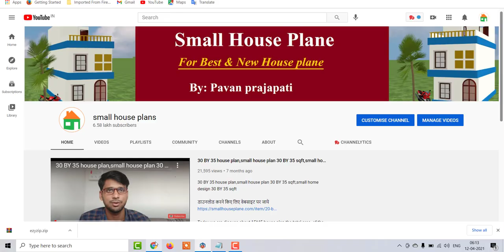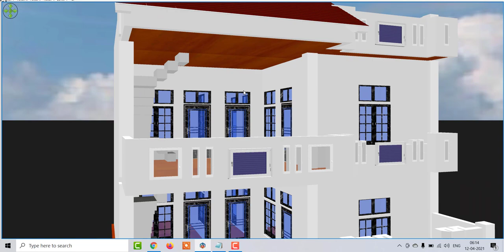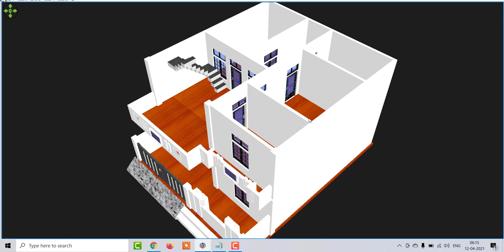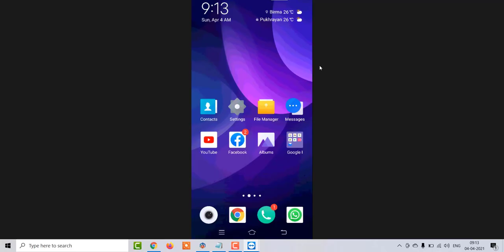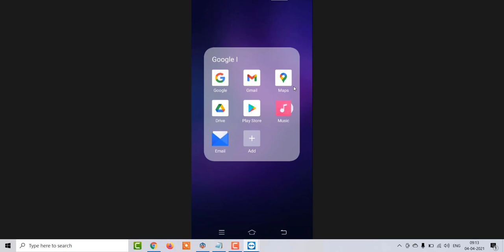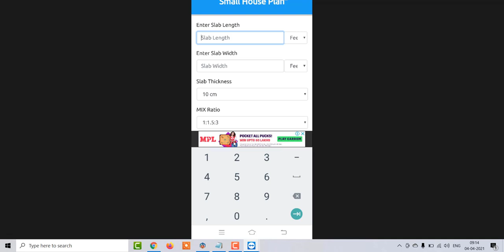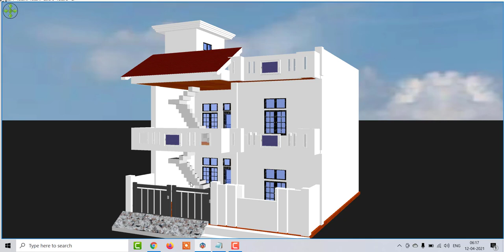28 x 34 Home Design with car parking ,28 x 34 House Plan With Front Elevation,28 x 34 House Plan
28 x 34 Home Design with car parking ,28 x 34 House Plan With Front Elevation,28 x 34 House Plan

28 x 34 Home Design with car parking ,28 x 34 House Plan With Front Elevation,28 x 34 House Plan,28 x 34 Makan ka naksha,28 x 34 modern house plan,28 x 34 best house plan,28 x 34 2bhk house design,28 x 34 latest home design,28 x 34 3 bedroom house desing,4 bedroom house plan,28 x 34 2 bhk home design